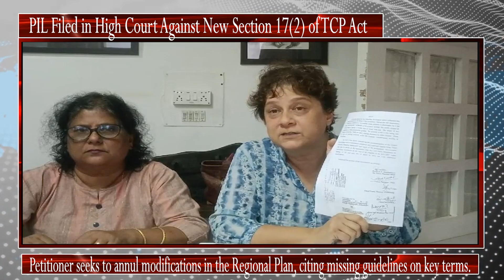PIL Filed in High Court Against New Section 17(2) of TCP Act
Petitioner seeks to annul modifications in the Regional Plan, citing missing guidelines on key terms.

A Public Interest Litigation has been filed in the High Court challenging the newly added Section 17(2) of the Town and Country Planning (TCP) Act. The petitioner argues that the section lacks clear definitions for critical terms such as "erroneous," "inadvertent," "inconsistent," and "incoherent," which undermines its legal effectiveness. The plea requests the court to set aside this amendment and annul the modifications made to the Regional Plan, emphasizing the need for precise language to ensure transparency and accountability in the planning process.